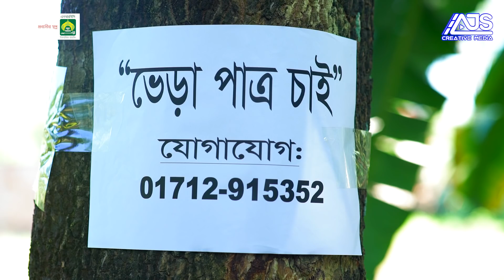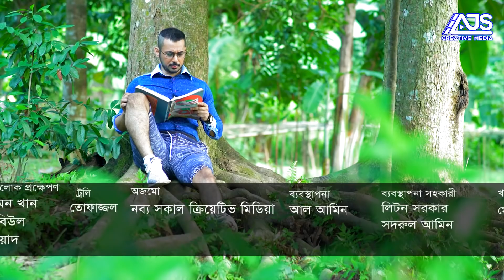Vera Patro Chai |ভেড়া পাত্র চাই| EP 01 | Shamim Zaman | Farzana Rikta | Bangla New Comedy Natok 2021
Presenting a new romantic & comedy-drama serial Vera Patro Chai, Written by Mirza Rakib, Directed by Sohel Talukder, Starring Shamim Jaman, Farzana Rikta, Tarik Sopon, Shafiq Khan dilu & Many more. Producer Engr.Alamgir Jalil & Produced by AJS Creative Media

Drama Serial: Vera Patro Chai | ভেড়া পাত্র চাই
Written by: Mirza Rakib
Directed by: Sohel Talukder
Cast: Starring Shamim Jaman, Farzana Rikta, Tarik Sopon, Shafiq Khan dilu & Many more.
DOP: Ariful Islam
Edit & Color: Sardar Liton
Label: AJS Creative Media
Producer: Engr.Alamgir Jalil
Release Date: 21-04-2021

ডিসক্লেইমার
ওয়েব সিরিজটির ঘটনা প্রবাহ কোন নির্দিষ্ট অঞ্চল, এলাকা, স্কুল, কলেজ বা শিক্ষা প্রতিষ্ঠানের সত্য ঘটনা প্রবাহ বা সত্য ঘটনা অবলম্বনে নয়। এই ওয়েব সিরিজটির প্রত্যেকটি ঘটনা, এবং চরিত্রগুলো ১০০% কাল্পনিক। বাস্তবের সাথে মিল কেউ খুঁজলে সেটি পুরোপুরি নিজ দায়িত্বে খুঁজতেই পারেন তবে সেটির সাথে ওয়েব সিরিজটির টিমের নূন্যতম কোন যোগসূত্র বা সম্পর্ক নেই ...

You are in the perfect place. AJS Creative Media is a Place Where You Will Find All New Natok. Most of The Natok or Drama is full Of entertainment. You Will Find All Bangla New Classic Natok, Bangla New Natok, Bangla Comedy Natok, Bangla Sad natok. All Bangla New Drama are Produced & Distributed by AJS Creative Media.

* ANTI-PIRACY WARNING * This content is Copyright to Central Music and Video Of AJS Creative Media. Legal action will be taken against those who violate the copyright of the following material presented! Bangla Natok Bangla 2021 Natok Bangla Natok 2021
*** ANTI-PIRACY WARNING ***